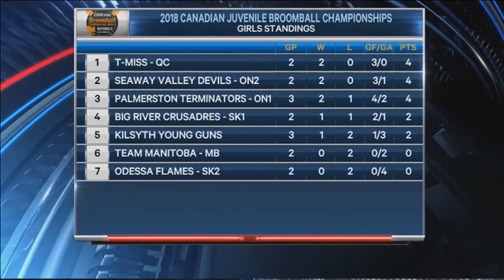2018 Championnat canadien juvénile T-Miss vs Seaway Valley Devils, 3e match du Champ., 2018-04-04